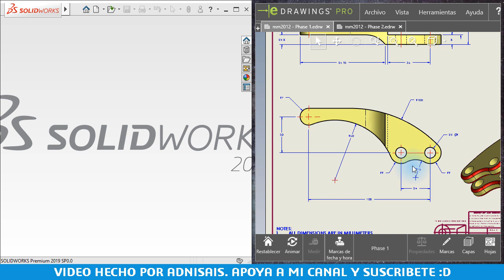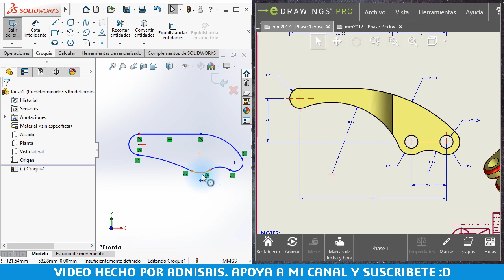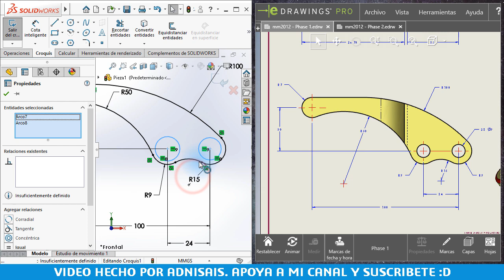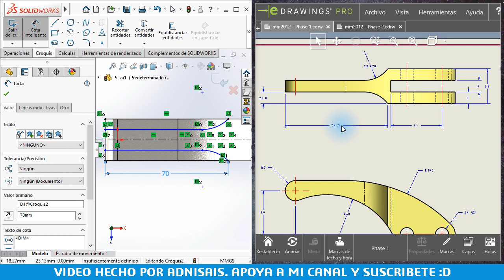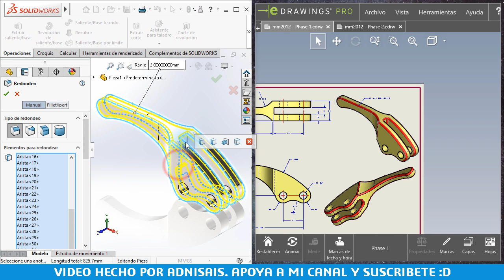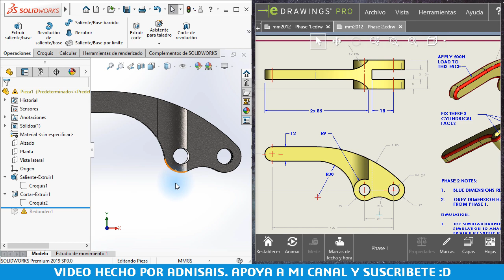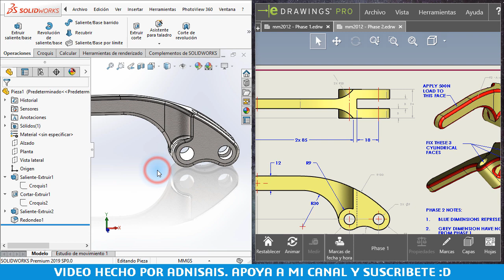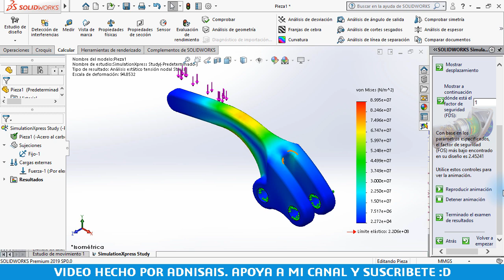¡Diseña como Experto! - Ep.13